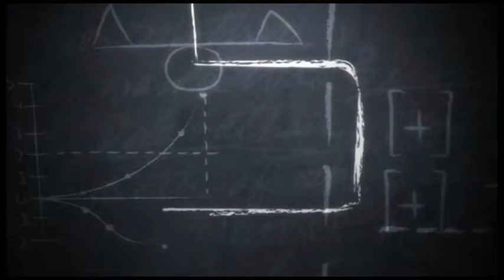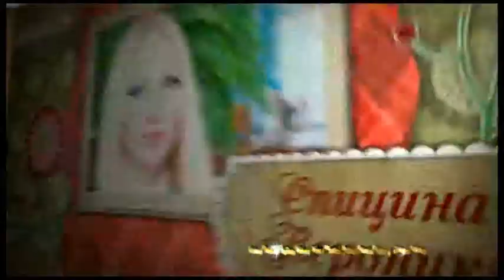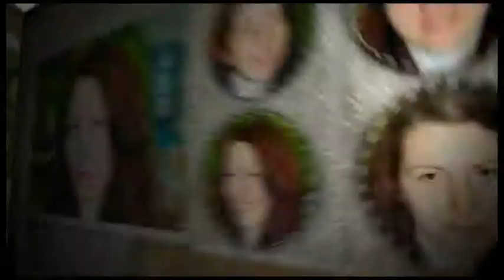Один день из жизни школы. Слайдшоу.